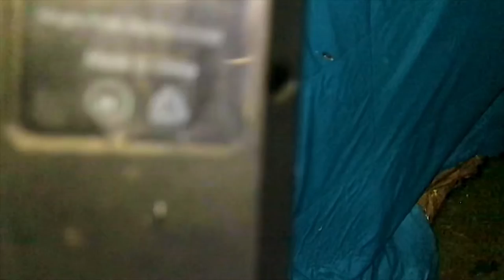Monster (Grape Vine Wreath)